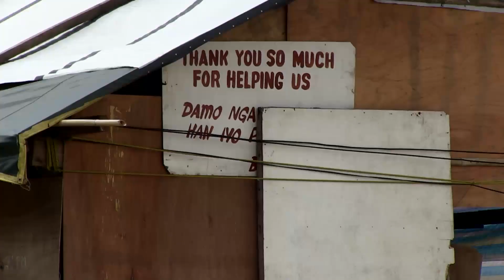MSB Waste Management Team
I november 2013 slog en förödande tyfon till mot delar av Filippinerna. När det akuta räddningsskedet var över påbörjades ett flerårigt arbete med återuppbyggnad. MSB deltar på olika sätt i detta arbete.

En stor uppgift har varit Disaster Waste Management, där ett team sekonderat till UNDP sedan i februari 2014 stöttat lokala och regionala myndigheter att bland annat organisera arbetet med dumpsites i de mest utsatta områdena.

Den här filmen spelades in i mitten av april 2014 och här möter du MSB-teamet om fyra experter från fyra olika länder som arbetade med Disaster Waste Management. MSB-insatsen skulle pågå fram till augusti 2014, men UNDP förlängde uppdraget fram till februari 2015.

In November 2013 a devastating typhoon hit parts of the Philippines. When the acute emergency phase was over, a multi-year recovery project started. The MSB is involved in various ways in this work.

A major task has been that of Disaster Waste Management, where a team seconded to the UNDP since February 2014 has supported local and regional authorities to, for example, organize work at dumpsites in the most vulnerable areas.

This film was made in mid-April 2014, and here you will see the MSB team of 4 experts from 4 countries who worked with Disaster Waste Management. The MSB operation was to conclude in August 2014 but the UNDP extended it to February 2015.